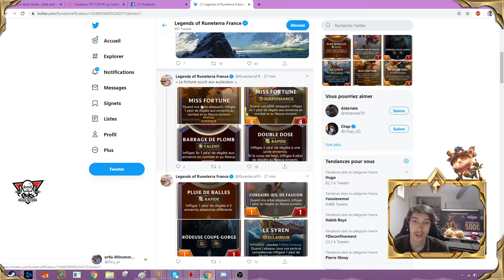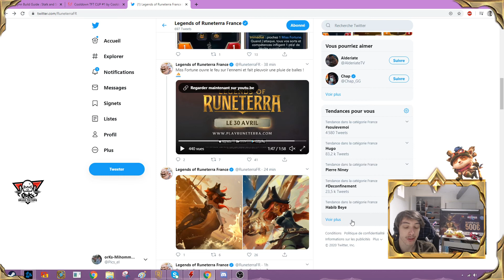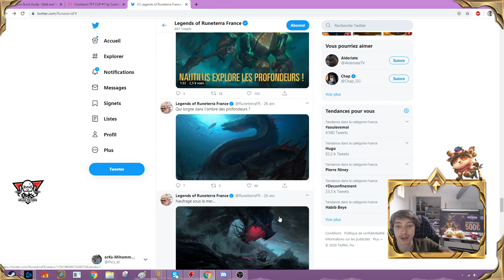Nouvelle région Bilgewater: Présentation Miss Fortune